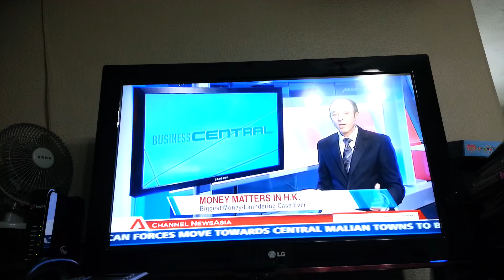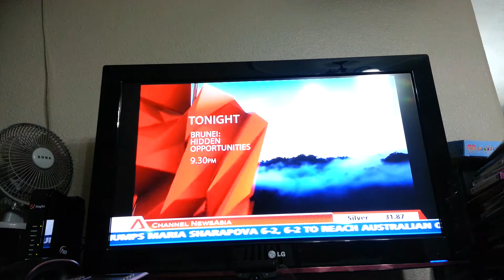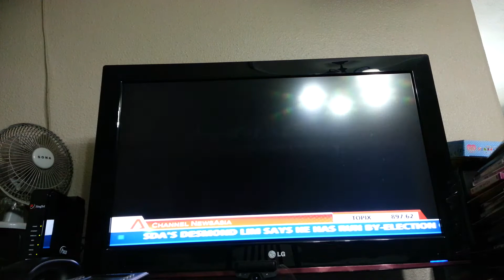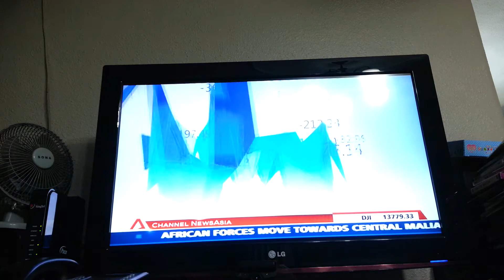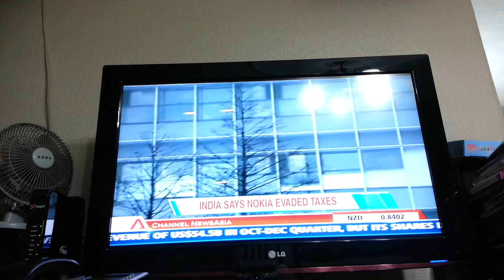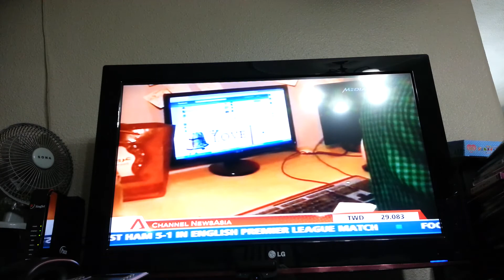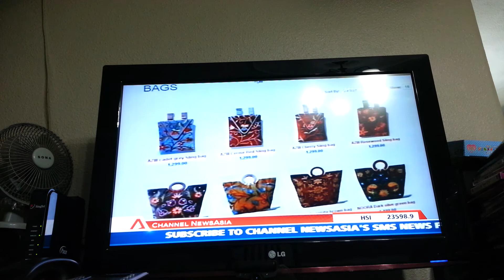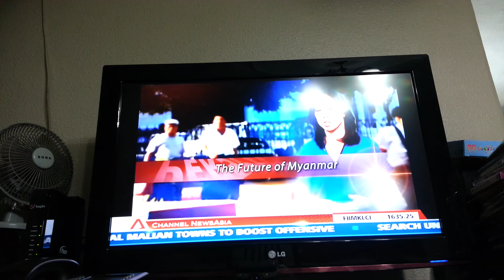business central part 2